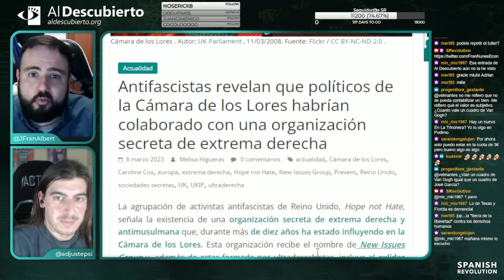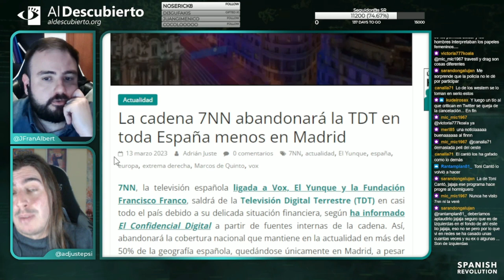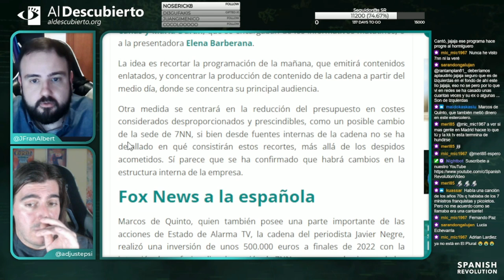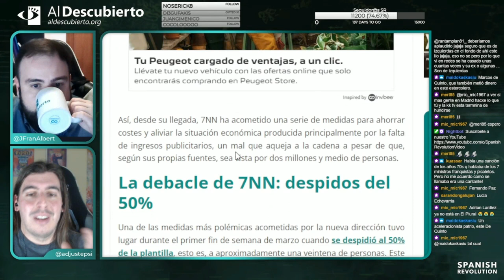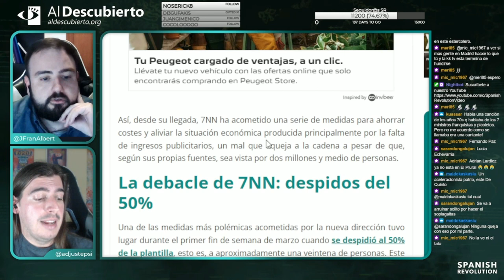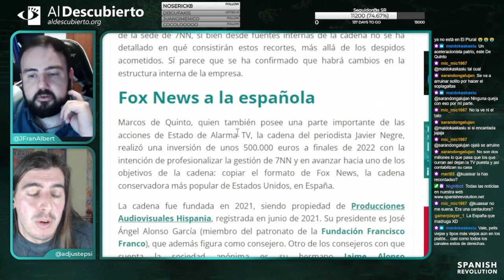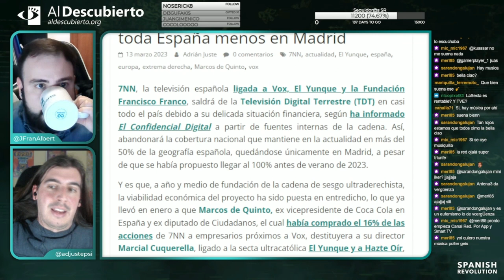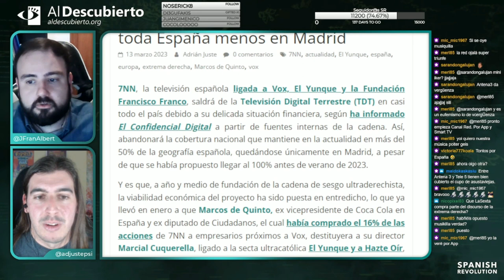LA CADENA 7NN ABANDONARÁ LA TDT EN TODA ESPAÑA MENOS EN MADRID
Actualidad ultra en Twitch en Al Descubierto, el 15/032023.